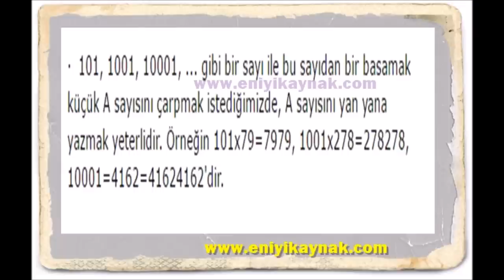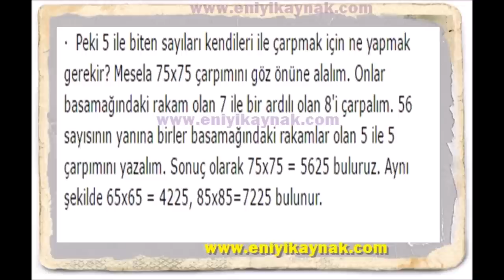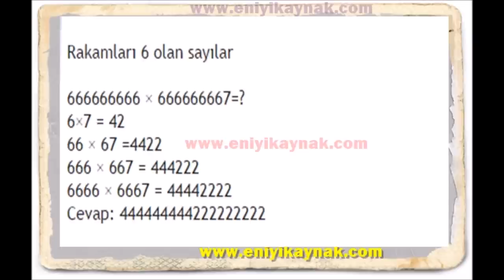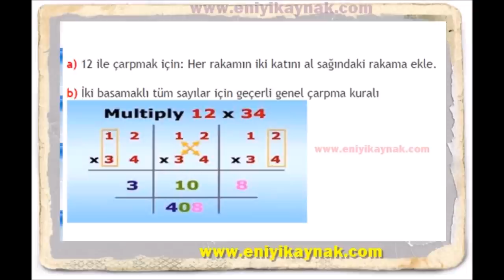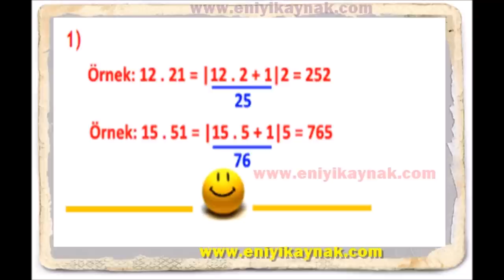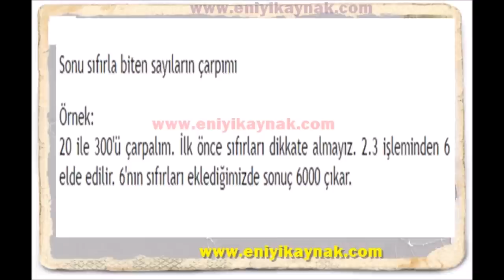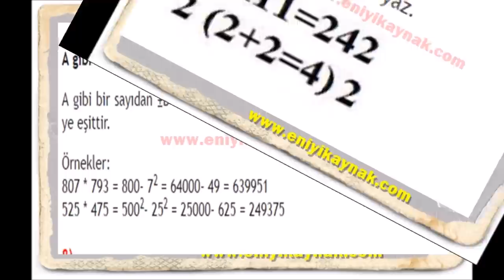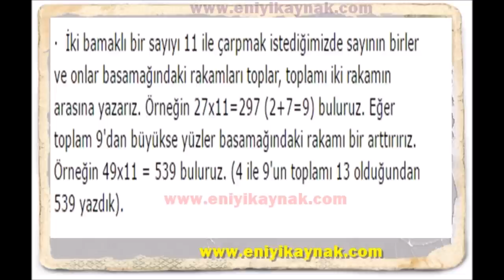30 PRATİK YÖNTEMLE MATEMATİĞİ GÖZÜNÜZLE ÇÖZÜN